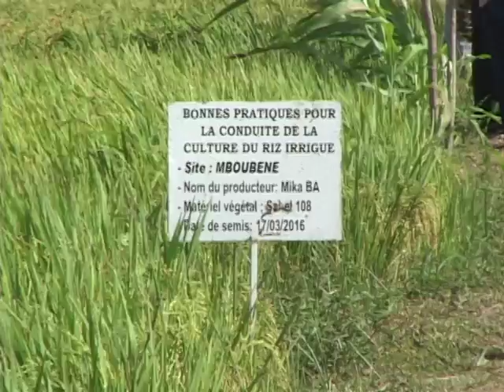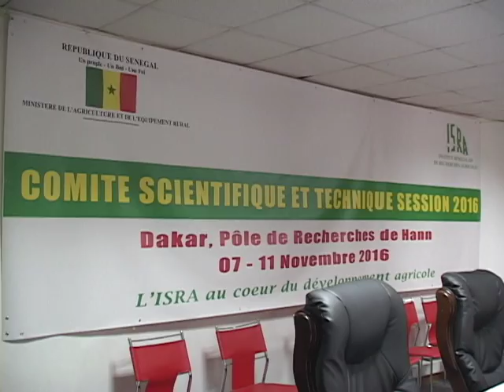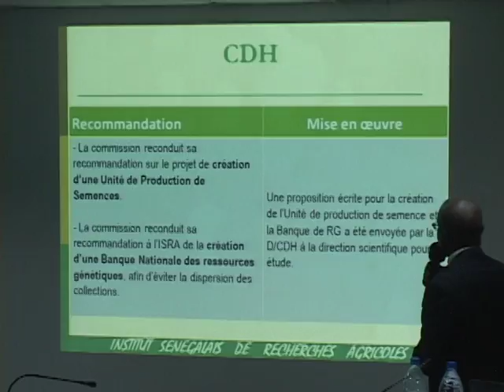DOSSIER COMITE SCENTIFIQUE CST 2016